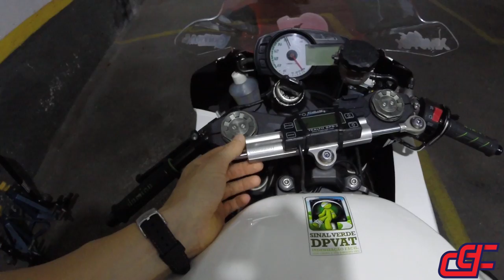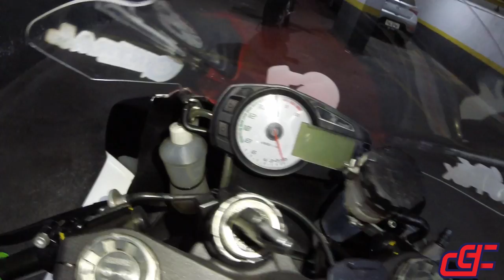ZX6R em detalhes, todos os acessórios e explicações com dicas - Durvalcareca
Feeelhos o áudio ficou melhor acho eu comigo mesmo, já a imagem é rustica da GoPro no escuro fica meio maligna hahaha, massss o que vale é o explicamento luxxxo de todos os acessórios com dicas. Preste atenção no vídeo pois tem muita informação de verdade dada e de coração hehehe, é sério.

Soundtrack: The Smashing Pumpkins - Bullet with Butterfly Wings

Grande abraxxx.

Acompanhe Durvalcareca no:

(Em breve novo site)